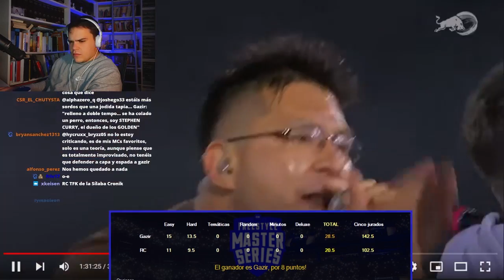¿UN 4 PARA GAZIR?🤔 I VOTACIÓN GAZIR vs RC RED BULL INTERNACIONAL 2021